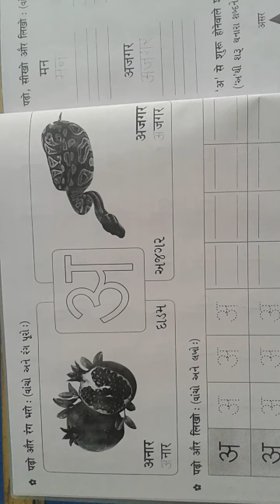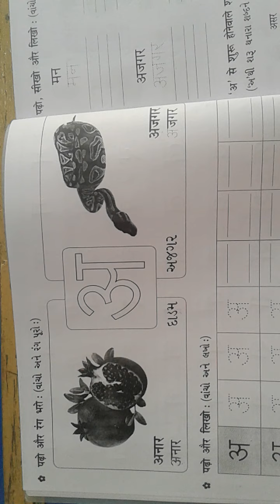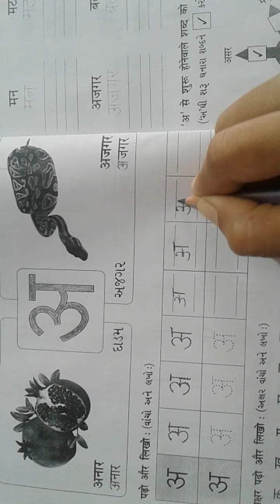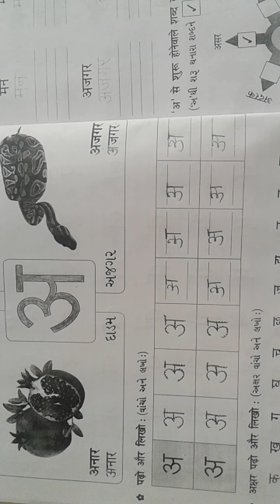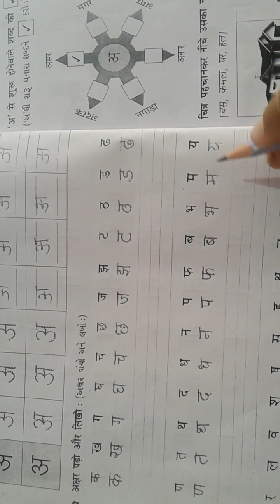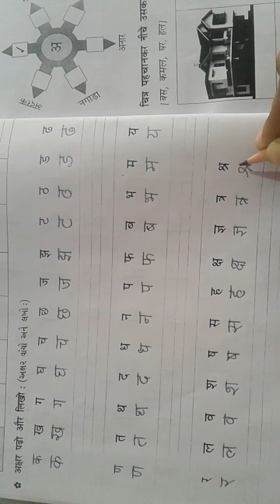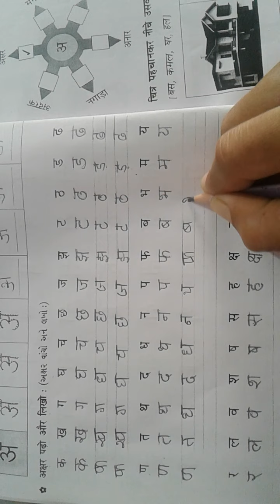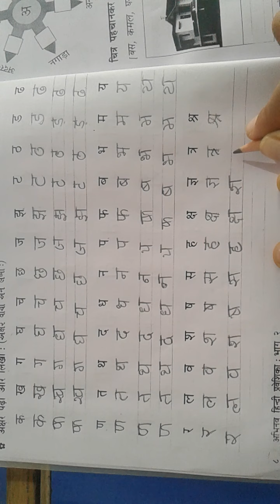ધોરણ -2 હિન્દી તારીખ :-05/07/21